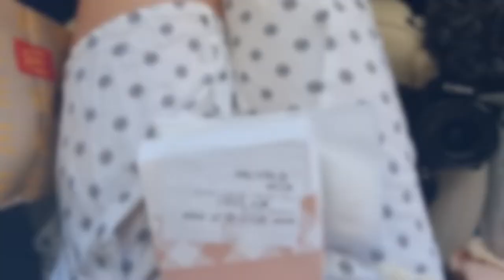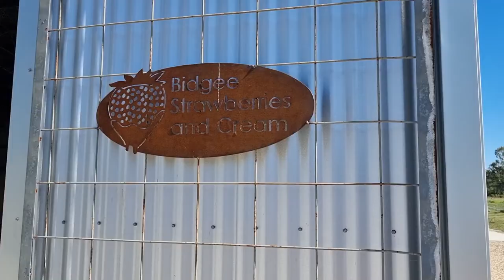VLOG | new nails, 10km walk, Wagga Wagga strawberry farm, Easter Long Weekend | Roseline Vongsuvanh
Hi everyone♥ I am back with a new vlog!  It was great timing because we were just heading into the Waster Long Weekend.  So I got to share with you guys more road trips within NSW.  If you enjoyed watching this video and want to see more, I would really appreciate it if you could give it a thumb up and subscribe if you're new here, it's free!

I try to post a new video every fortnight, so make sure to also click on the bell to be notified when a new video is coming out next!

Nail clippers gel remover

⬩ About me ⬩
I’m a skincare/ beauty junkie and a content creator in the beauty space.  Come check out my work and beauty reviews on my Instagram account @rosiedolly!

⬩ Filmed with Canon M50 and Samsung S21 Ultra